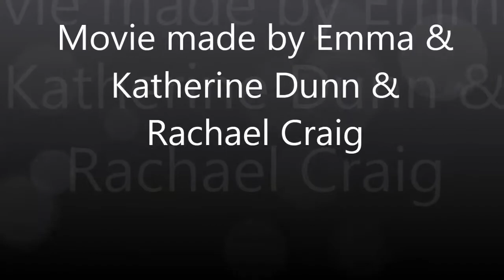Real zombies in Comber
Zombies attack kids, scary movie.